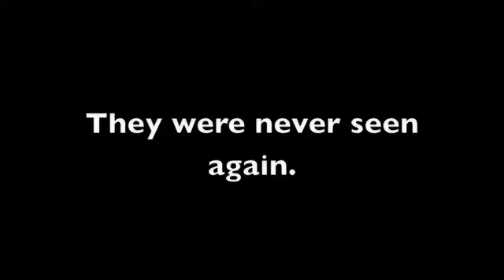Luck Fail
We fail on friday the 13th.